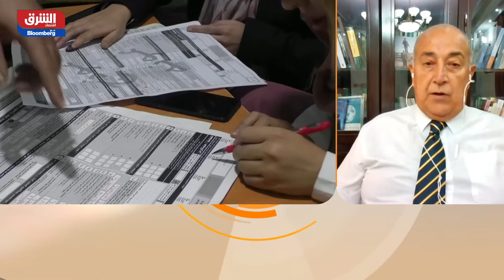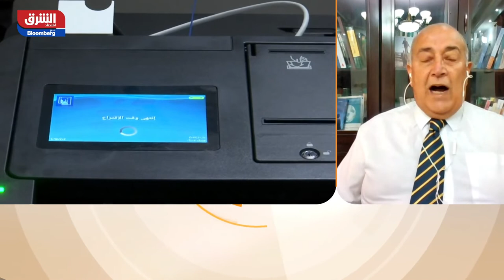الملفات الاقتصادية العراقية لم تحسبها أي دورة انتخابية - الصباح مع صبا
في مقابلة مع د. محمود داغر الخبير المالي ل"الشرق”، قال إن المشكلة التي تواجه العراق بأن الملفات الاقتصادية الرئيسية هي ملفات مؤجلة ومكررة في كل مرة، وإذا تحدثنا عن الملفات المهمة اقتصاديا نجد أنها ملفات لم تحسبها أي دورة انتخابية بل هناك تكرار للرتم منذ عام 2004 إلى يومنا هذا ومازالت نسبة مساهمة القطاع الريعي هي النسبة الأكبر في الاقتصاد العراقي فبالتالي هي أم المشاكل الاقتصادية في العراق، إذ بقاء العراق واقتصاده رهينة لمورد أحادي ريعي يجعل من الصعوبة تحقيق تقدم في الاقتصاد، وإن أهم ملف من الملفات المهمة هي ملف النفط والغاز، إذ يجب حسم الملف المعلق وخاصة مع إقليم كردستان قانونيا وتصبح قاعدة للعمل في العلاقة النفطية بين العراق وإقليم كردستان وعدم الاتكاء على فقرات سنوية يتم إقرارها ضمن الموازنة ولا تنفذ، بالطبع أيضا للملف الثاني وهو الملف المالي وهو انعكاس لأحادية الثروة